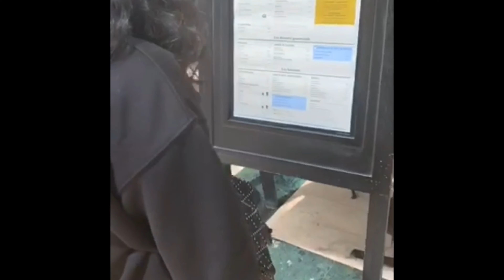11st June 2019 Paris Disneyland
Happy kids, happy family!